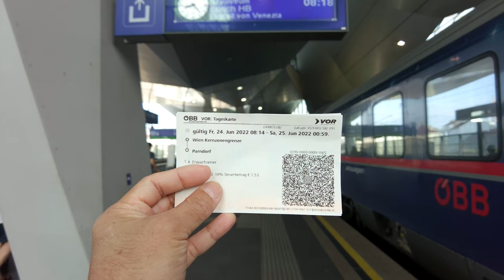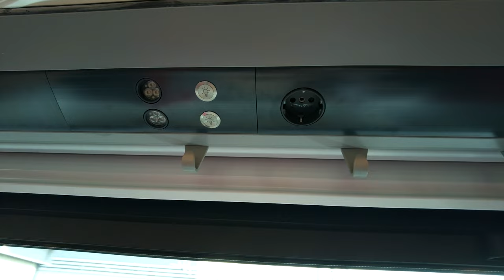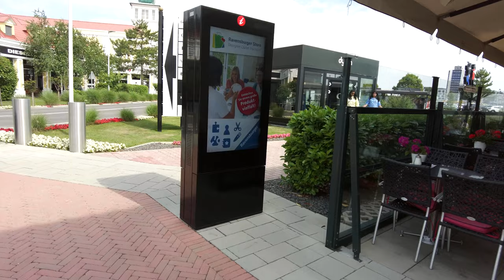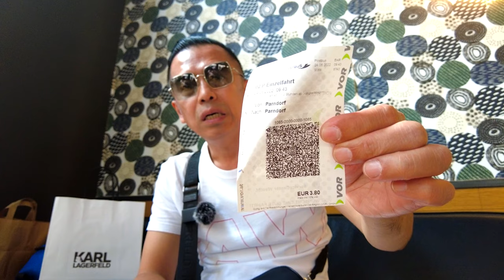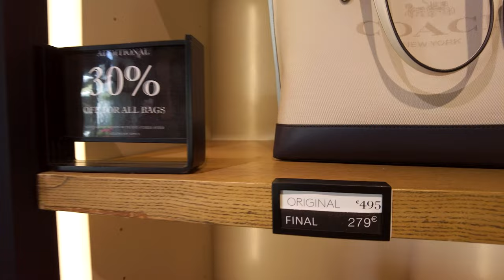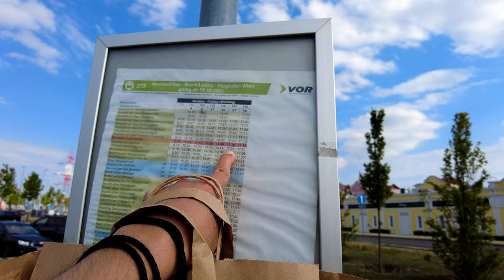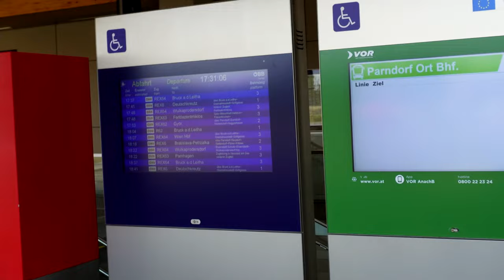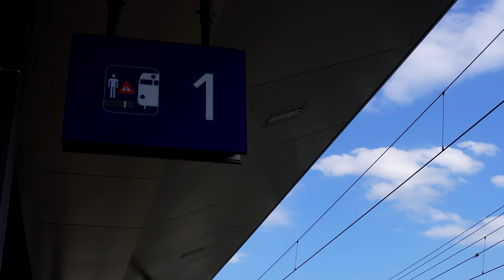เวียนนา Day4 : ช้อปปิ้งเอาท์เล็ท Designer Outlet Parndorf (การเดินทางอย่างละเอียด)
การเดินทางไปช้อปปิ้ง Designer Outlet Parndorf ด้วยรถไฟนั้นจะต้องไปต่อรถบัสหรือแท็กซี่อีกทอดหนึ่ง  ค่ารถไฟไปกลับต่อคน € 16.80   *ในราคานี้ตอนซื้อจะต้องใช้ร่วมกับตั๋ว 1วัน 2วัน 3วันหรือ7วัน ถึงจะได้ลดราคา10% (€ 1.53)
ส่วนค่ารถบัสจากสถานีรถไฟ Parndorf ไป Outlet = € 1.90 /คน